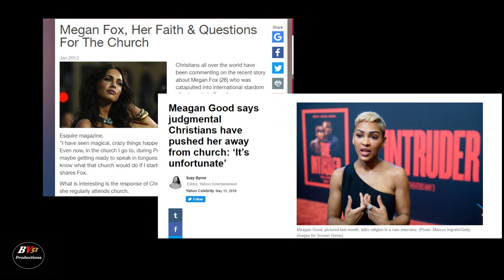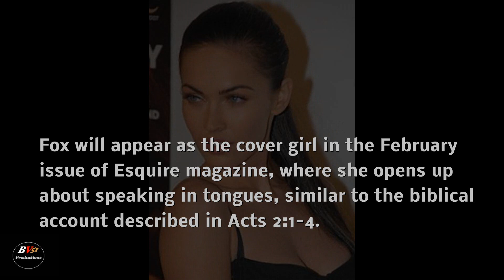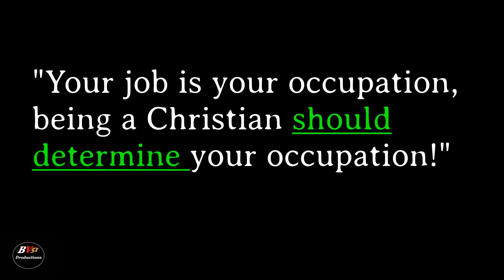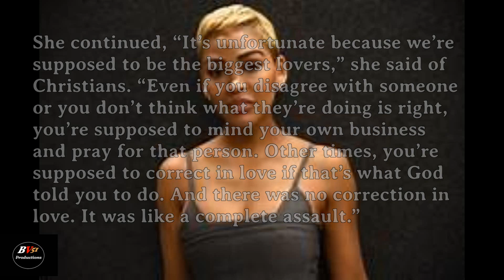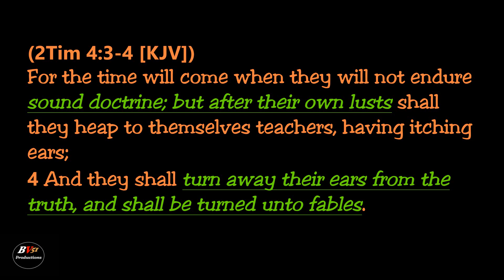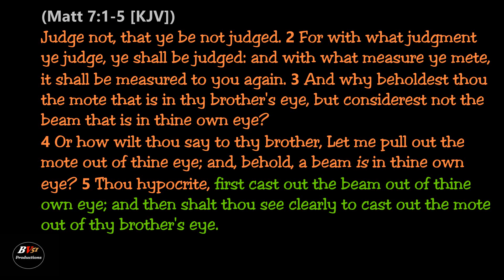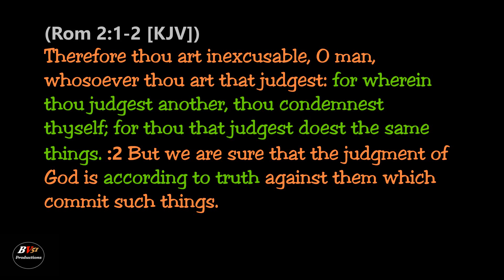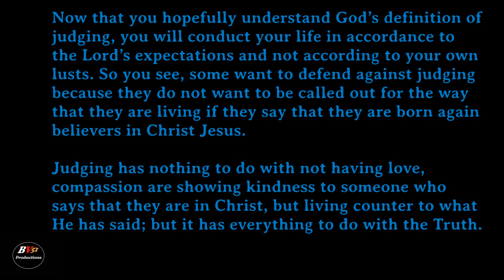"Christianity, Judgment Free Zone"?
What does it mean to judge? Are we suppose to judge things as born again believers? Why are many being suduced into a form of godliness and not walking in truth? Watch this video to find the answer to these questions and more!